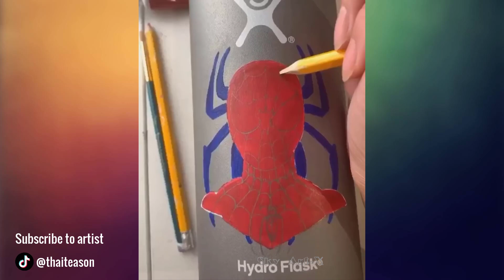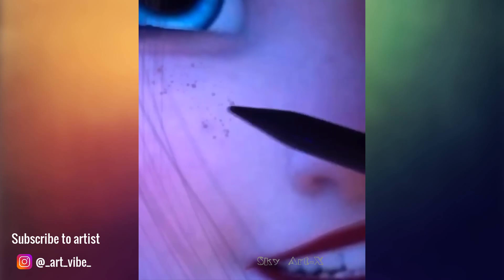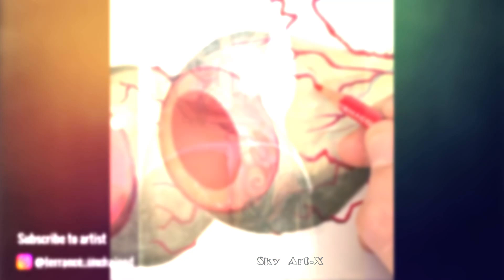Creative People Tik Tok Who Are On Another Level ★ 2019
This video is full of amazing artists!!!